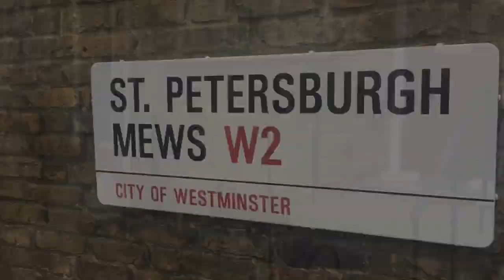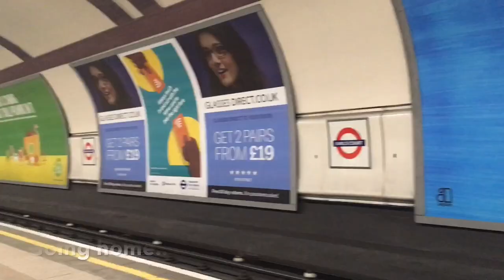LONDÝN 2017🇬🇧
ahoj všichni,asi po půl roce jsem se rozhodla vydat vlog z Londýna,které je z jarních prázdnin (březen 2017) ,proč jsem ho vydala až teď má spousta důvodů,ale doufám,že se Vám bude líbit